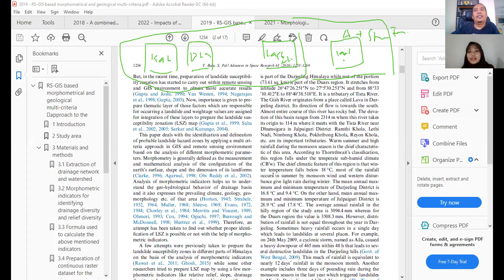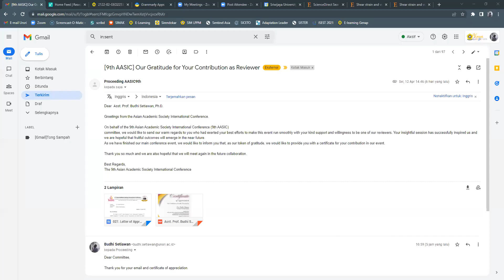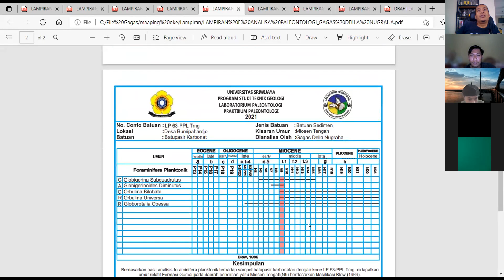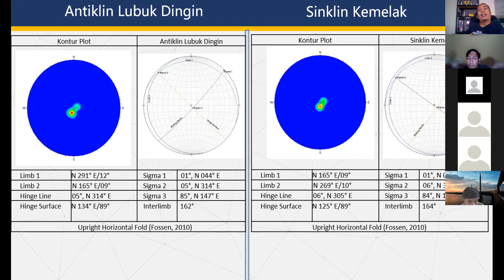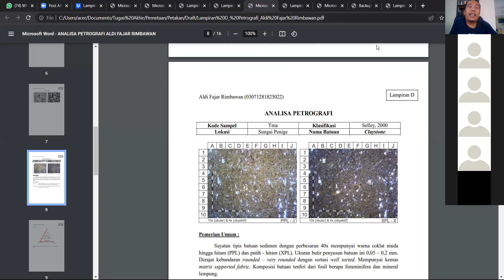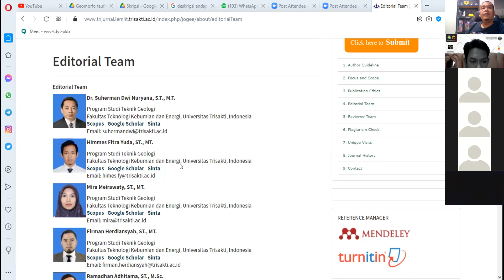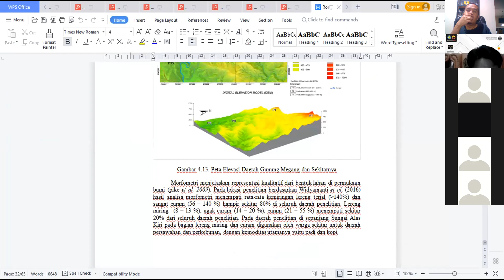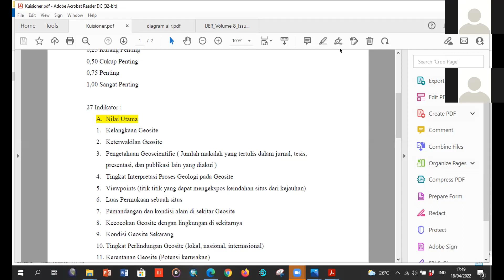Bimbingan 18 April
Bimbingan Tugas Akhir dan Pemetaan 18 April 2022